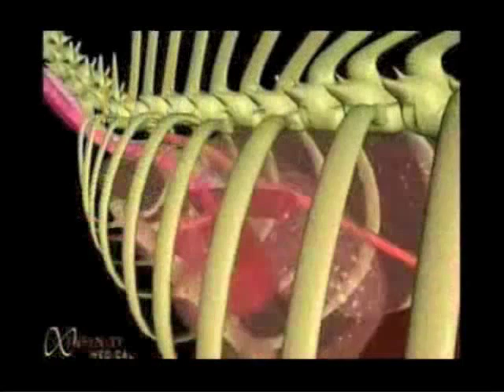Vet-Stem's Tracheal Collapse Animation Edited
Courtesy of Vet-Stem, this is a video demonstrating the dynamic nature of tracheal collapse. Cervical (neck) trachea collapses during inspiration (breathing in) and expands during expiration (breathing out); thoracic (chest) trachea expands during inspiration (breathing in) and collapses during expiration (breathing out)